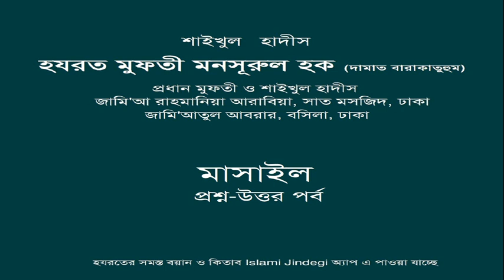মুফতী মনসূরুল হক দা.বা. (মাসাইল) Masjidul Abrar, bosila,muhammadpur-03.08.2018